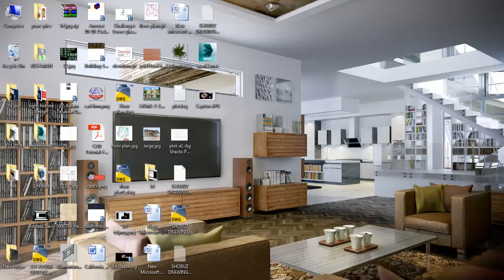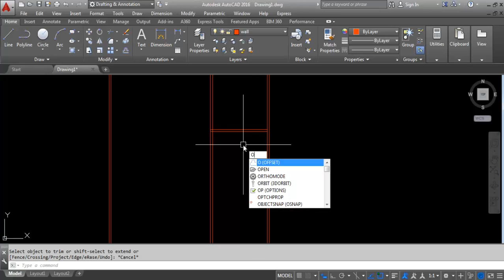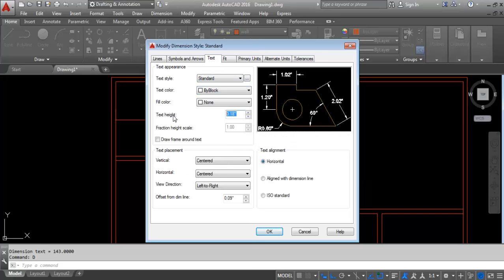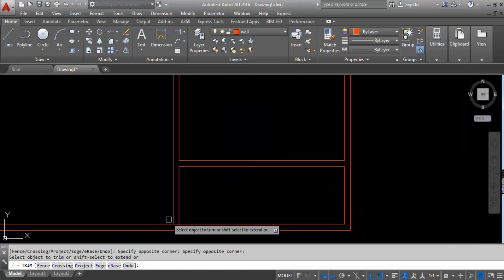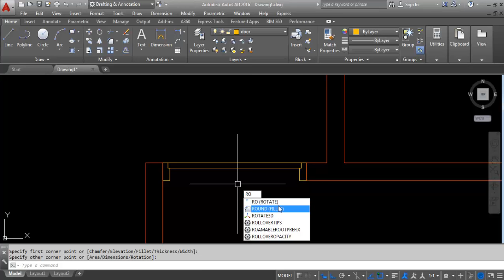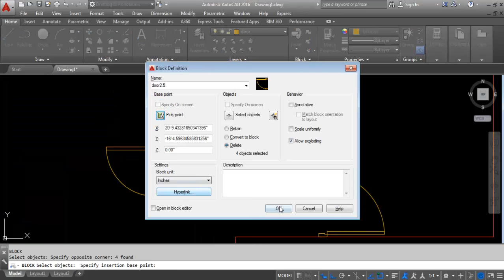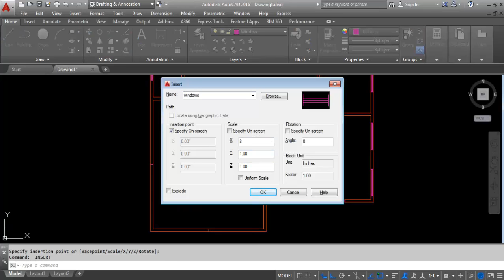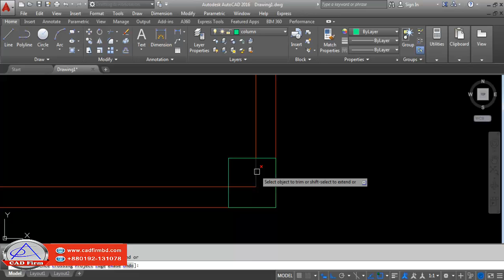Autocad Bangla Tutorial ( Duplex house part-1 ) কনটাক্ট ফর টেনিং 01922744683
Hello! My name is Rashidul Haque and I am a professional architect here on fiverr. My gigs start at as low as $5 I’d love to work with you on your project.
My services:
1.2d floor plan Section, Elevation in AutoCAD
2.3D floor plan
3. Interior & Exterior Design By 3Ds Max
Regards
~ Rashidul haq

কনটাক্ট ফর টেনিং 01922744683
AutoCAD bangla tutorial duplex house design

যারা সিভিল ইঞ্জিনিয়ারিং-এ পড়ছেন অথবা এই বিভাগের সাথে সম্পৃক্ত।
আপনারা যেখানেই অটোক্যাড শেখেন না কেন ।
শেখার আগে যাচাই করে নেন নিচের এই কাজ গুল ড্রাফটিইং
শেখাতে পারবে কি না ।
1) floor layout plan
2) Typical floor layout plan
3) Roof floor plan
4) Elevation ( 4 SIDE )
5) SECTION
6) Foundation layout plan
7) Grade Beam layout plan
8) Column layout plan
9) column section
10) Long section of Grade Beam
11) Plan of Typical Footing
12) footing section
13) Slab Reinforcement Details plan
14) Flight of stair
15) Plan of under Ground Water Reservoir
16) Section of under Ground Water Reservoir
18) AutoCAD ( 2D & 3D)
19) 3d studio max (interior and exterior design + vray rendering)
অনেকে অটোক্যাড ট্রেনিং করেছেন
কিন্তু এই কাজ গুল ড্রাফটিইং পারেন না ( যাই শিখুন প্রফেশনাল ভাবে শিখুন, প্রফেশনাল ভাবে শেখানোর নিশ্চয়তায় আমরা। ) Location Dhaka-1230,
Uttara , sector #10 ( Near The IUBAT )
Road # 11
House # 59